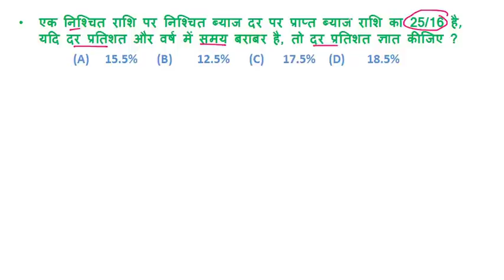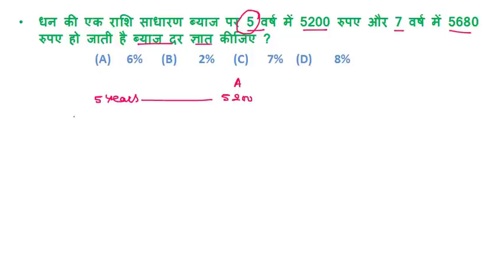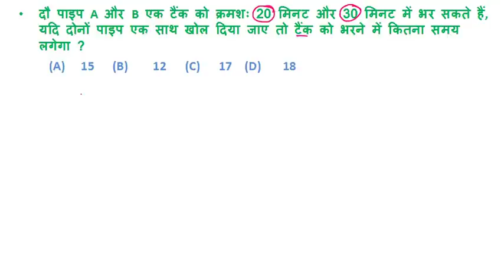Railway ALP And Group D Maths Short Tricks